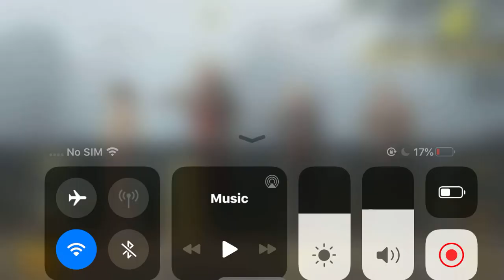PUBG MOBILE - SNIPER ZONE